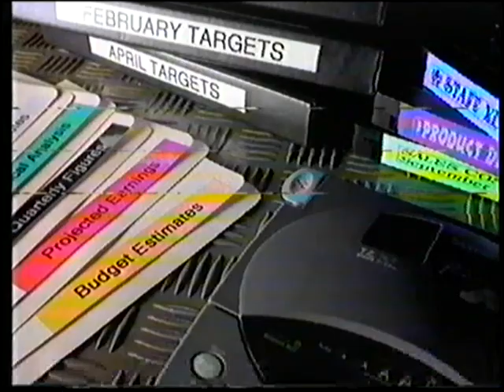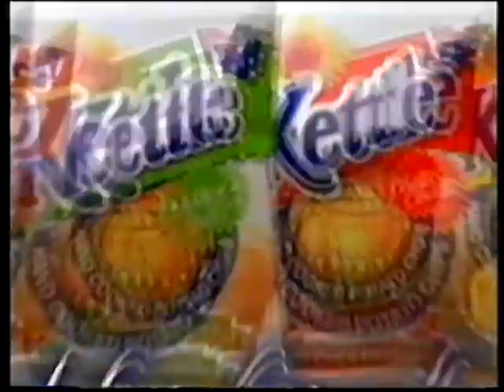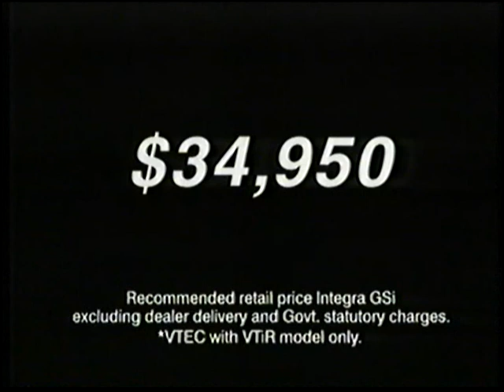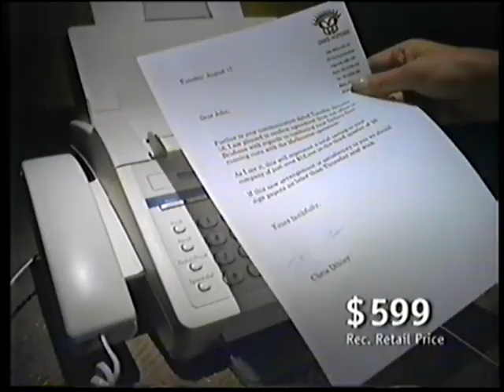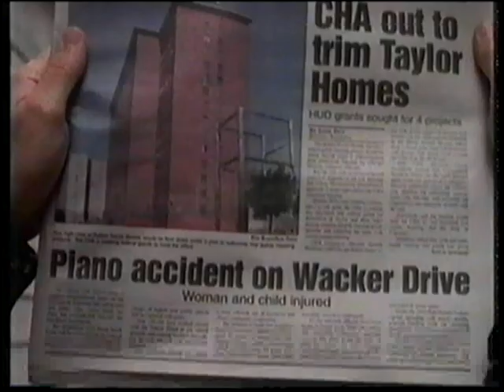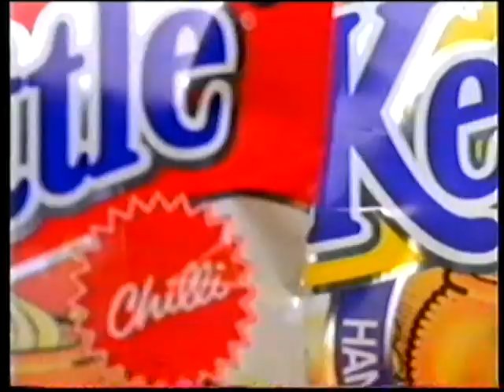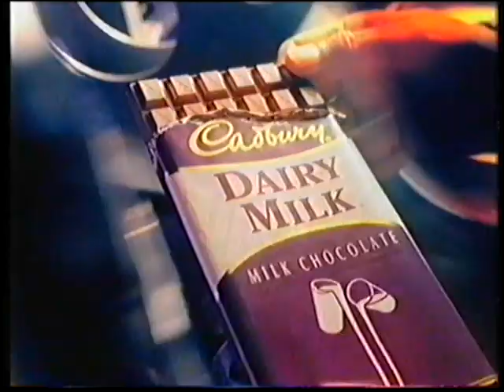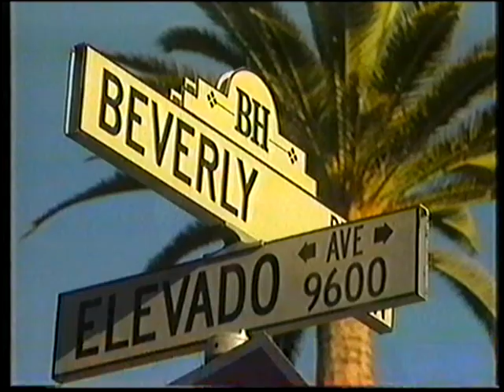Channel 9 Adelaide Commercials 1997 Part 4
Here are some commercials from Channel 9 Adelaide in South Australia from 1997 during the film "The Secret Garden".